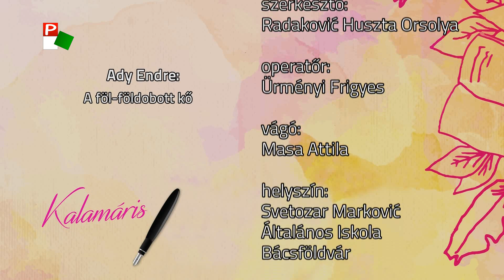Kalamáris – Bata Hanna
Bata Hanna, Svetozar Marković Általános Iskola, Bácsföldvár
(Ady Endre: A föl-földobott kő)